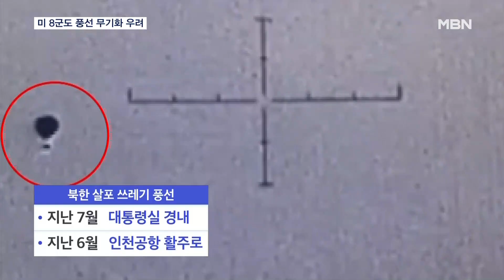정확도 높아진 쓰레기풍선…미 8군도 '무기화' 우려 [MBN 뉴스7]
【 앵커멘트 】
  30차례에 걸친 살포 과정으로 정확도가 높아지기라도 한 걸까요.
  북한이 용산을 겨냥해 풍선을 날렸을 가능성도 언급되면서 '풍선 무기화'에 대한 우려도 다시금 커졌습니다.
  미 8군도 관련해 확률 높은 공격 수단이 될 가능성이 있다며 대책 마련에 분주한 것으로 저희 취재 결과 확인됐습니다.
  강재묵 기자가 보도합니다.

【 기자 】
  이번 쓰레기 풍선 부양은 북한이 지난 5월 28일 처음으로 풍선을 살포한 이후 30번째입니다.

  지난 7월 용산 대통령실 경내에서 쓰레기 풍선이 처음으로 확인됐고, 이보다 앞서는 항공기가 이착륙하는 공항 활주로에서 쓰레기 풍선이 확인되기도 했습니다.

  모두 국가중요시설로 분류되는 장소에서 쓰레기 풍선이 확인된 것입니다.

  북한이 이를 실제로 의도했는지는 알 수 없지만, 여러 차례 살포 끝에 관련 데이터를 확보했을 것이란 우려는 계속 커지고 있습니다.

  특히 이번에 살포된 약 20개의 풍선 중 10여 개의 낙하물이 수도권 지역에서 확인됐는데, 이중 상당수가 대통령실을 비롯한 용산 일대에 떨어진 것으로 파악됐습니다.

▶ 인터뷰(☎) : 신승기 / 한국국방연구원 북한 군사연구실장
- "이제는 의도적으로 봐야 되는 거죠. 지속적인 살포를 통해서 누적된 표본으로부터 확률적으로 정밀도를 개선할 수 있는 여지는 충분하다고 생각합니다."

  정보 소식통에 따르면 "미8군의 경우 쓰레기 풍선의 무기화에 대해 우려를 표하고 있다"며 "GPS와 발열 타이머를 활용해 데이터를 축적한다면 확률 높은 공격 수단이 될 수 있다"는 판단을 하고 있습니다.

▶ 인터뷰 : 이성준 / 합동참모본부 공보실장 (지난 7일)
- "(풍선에) 부착된 발열 타이머가 적재물을 분리하는 과정에서 열선을 작동시키는데 주변에 불에 붙는 물질이 있는 경우 화재를…."

  대통령실과 같은 1급 보안 시설에 대한 노출 사례가 더해지면서, 국가중요시설에 대한 추가 보안 대책을 강구해야한다는 목소리가 이어지고 있습니다.

  영상취재 : 이재기 기자
  영상편집 : 이동민
  그 래 픽 : 주재천